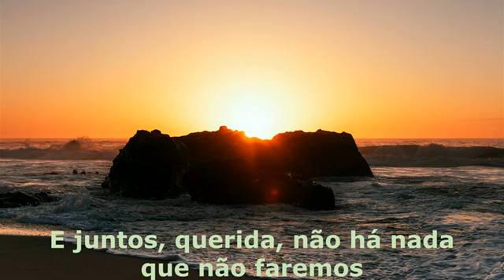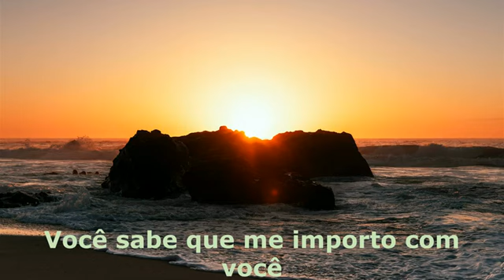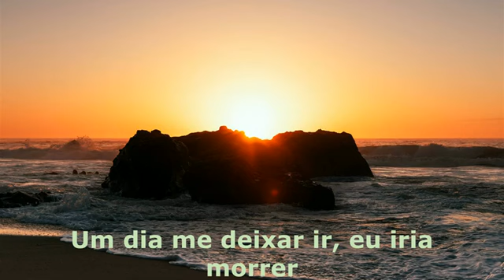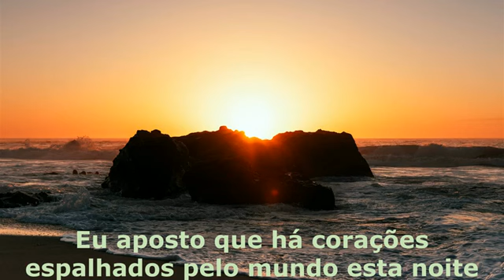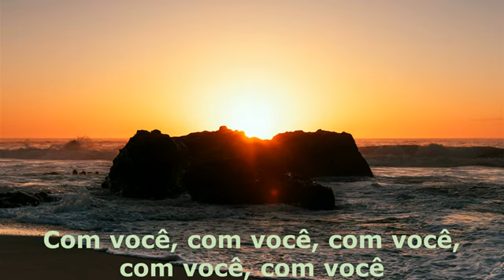CHRIS BROWN - WITH YOU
WITHYOU
CHRIS BROWN